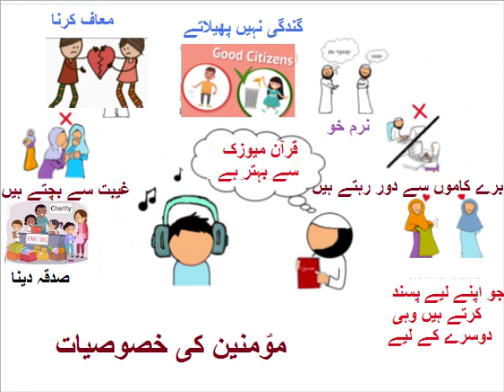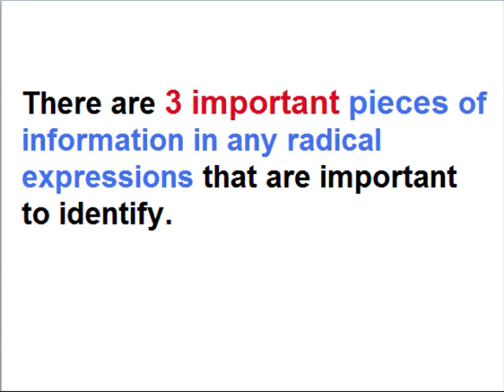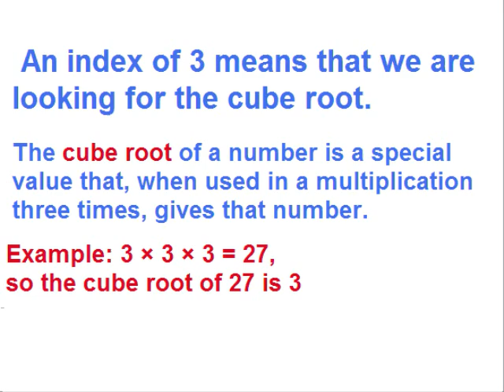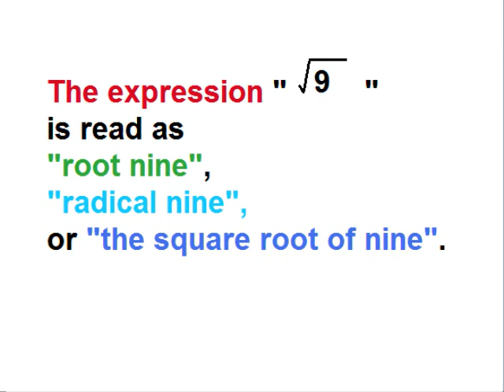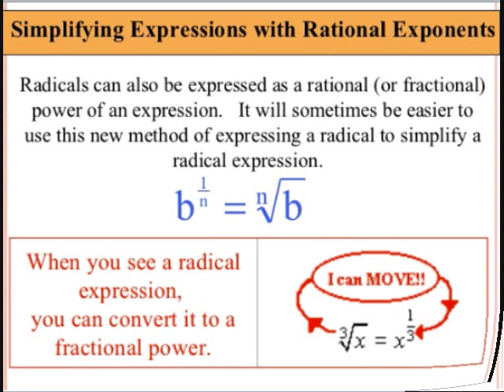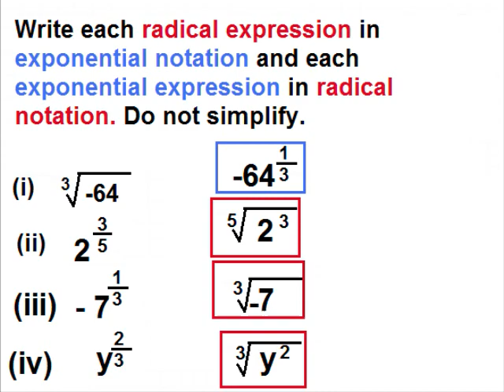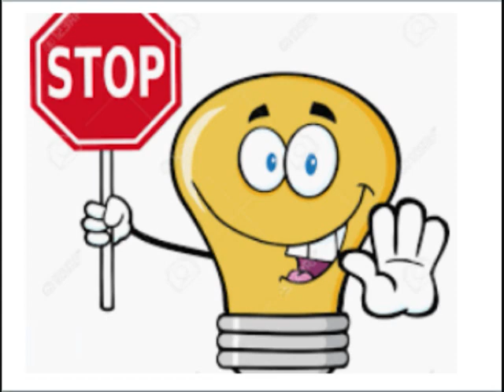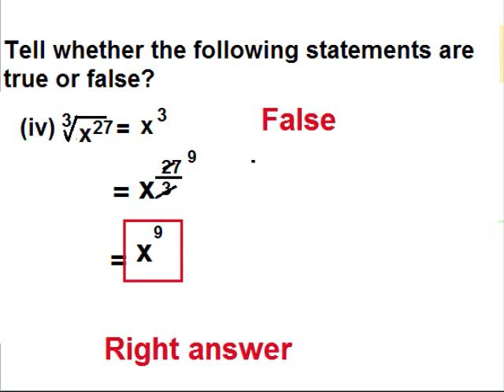Maths 9 in Urdu/Radicals/exercise 2.3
9th class math unit 2, exercise 2.3 Question 1 & 2, Radicals in Urdu, What is a radical expression and what are its components. How radical expression is changed to exponent expression.